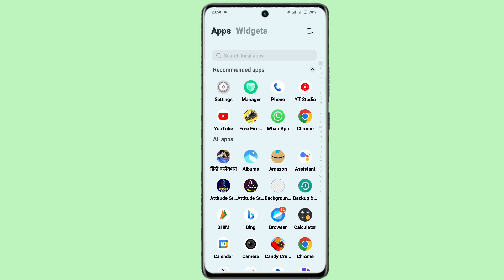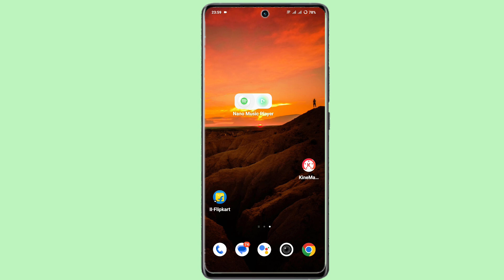vivo y58 use nano music player | how to use nano music player on vivo y58 5g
Vivo Y58 Nano Music Player Use Kaise Kare
How To Use Nano Music Player On Vivo Y58
Vivo Y58 Mobile Me Nano Music Player Ko Use Kaise Karte Hai
What Is Nano Music Player Setting On Vivo Y58
Vivo Y58 Phone Me Nano Music Player Ko Use Kaise Karte Hai
Nano Music Player Use Kaise Karte Hai Vivo Y58 Mobile Me